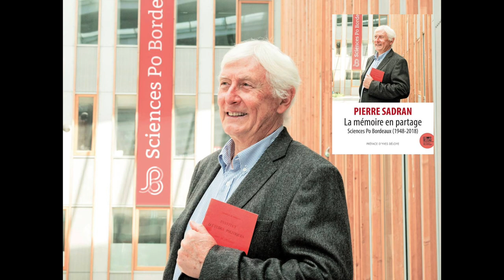Pierre Sadran - La mémoire en partage : Sciences Po Bordeaux (1948-2018)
A l'occasion du 70ème anniversaire de Science Po, Pierre Sadran vous présente son ouvrage "La mémoire en partage : Sciences Po Bordeaux (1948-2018)" aux éditions le Bord de l'eau.